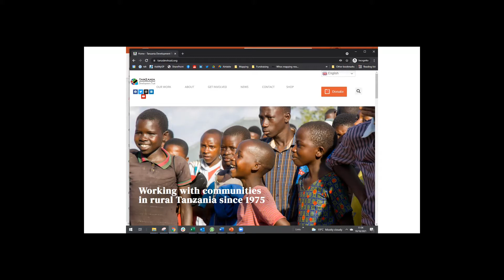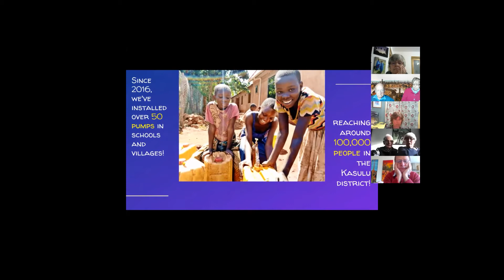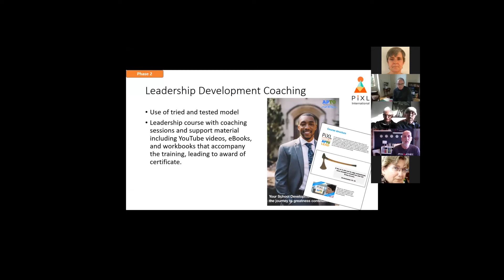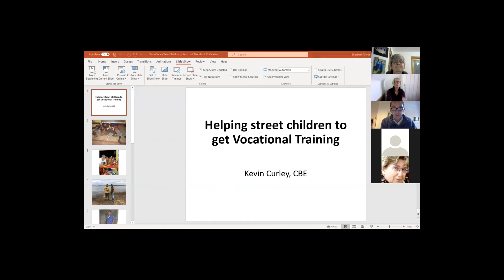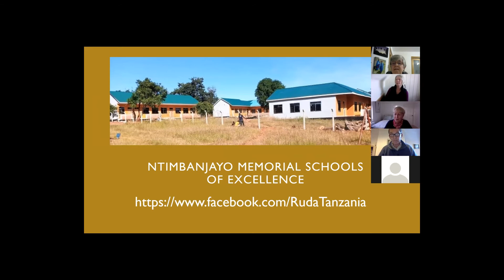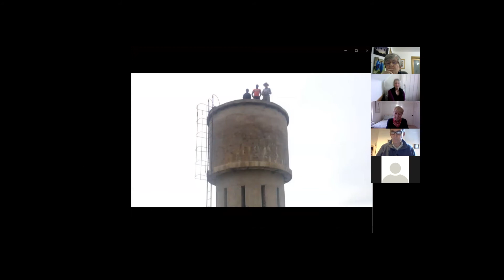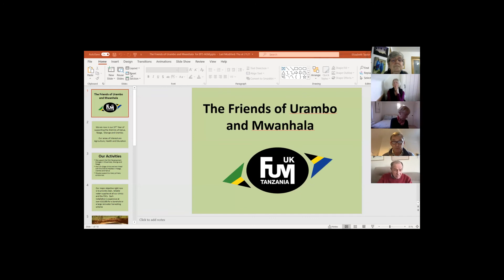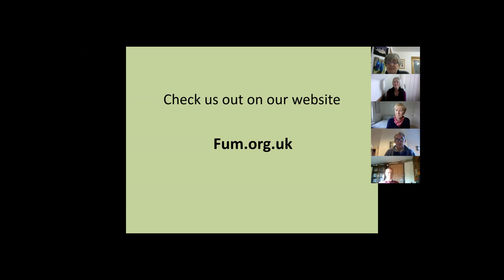About Tanzania Development Trust, PIXL and Britain Tanzania Society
Presentations at our AGM in October 2021 - part 2 of 2